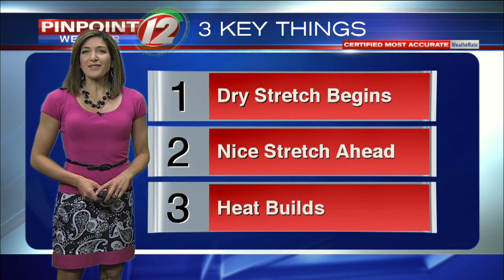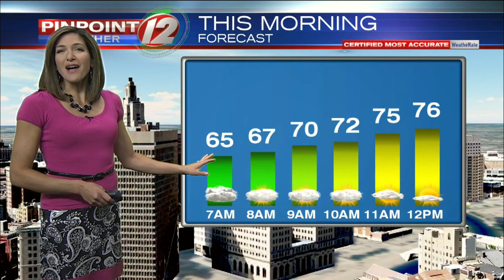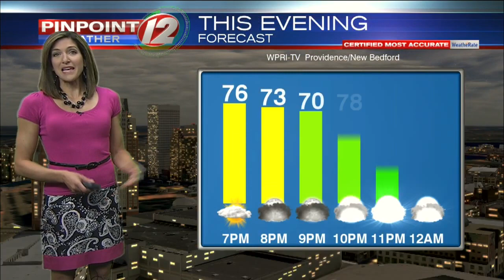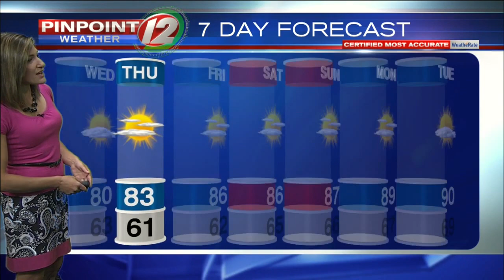Pinpoint Weather 12 Forecast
Eyewitness News Meteorologist Michelle Muscatello has the morning weather for Wednesday, July 24, 2019